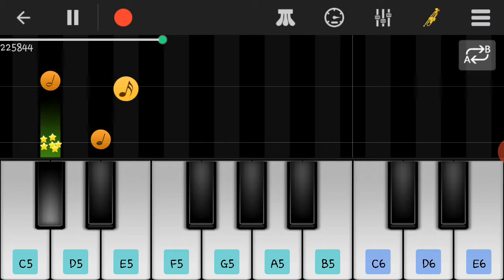DJ ALOK VALE VALE